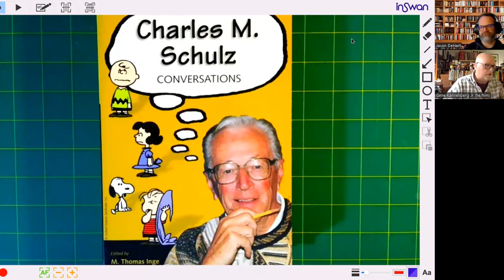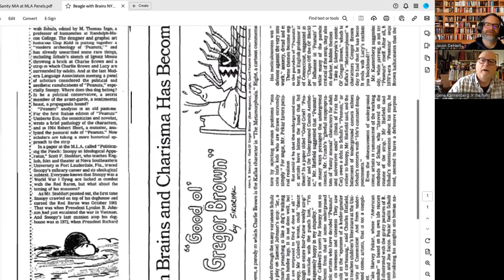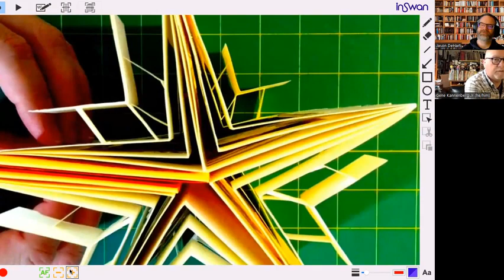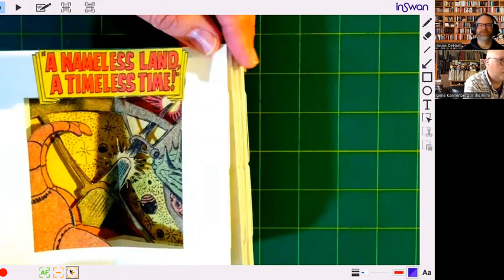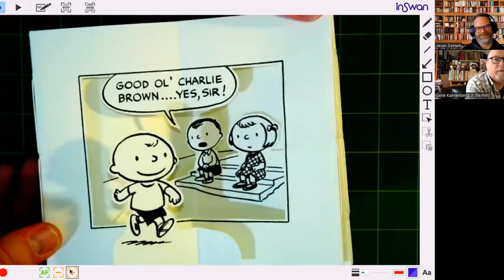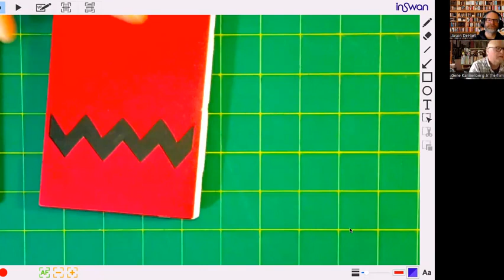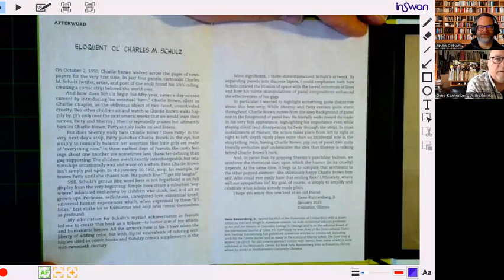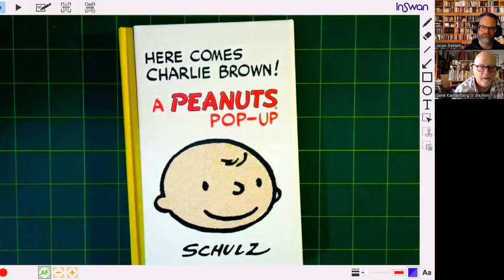Words, Images, & Worlds: Peanuts Edition with Dr. Gene Kannenberg, Jr.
Author and scholar Dr. Gene Kannenberg, Jr. talks about his history with the Peanuts comic strip, as well as his current work in publishing Here Comes Charlie Brown! A Peanuts Pop-Up with Abrams.